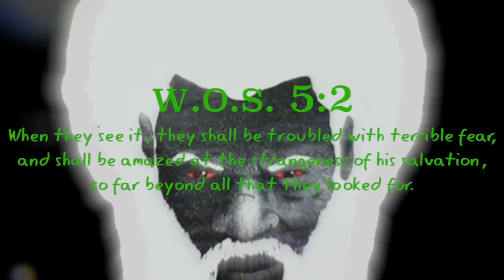Strange Activity Can Be Seen Over The Skies Of Hawaii